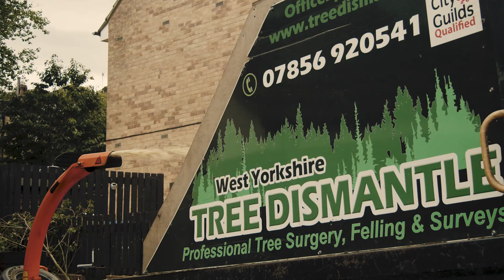Tree Dismantle West Yorkshire ( Tree Surgeons Bradford )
Tree Dismantle West Yorkshire, Tree Removal, Trimming Services Root And Stump Removal, Tree Surgeons Bradford.

Tree Dismantle based in Eccleshill, Bradford, West Yorkshire, is a family owned team of professional, fully Certified Arborists / Tree Surgeons. We offer tree services / tree work in both domestic and commercial areas throughout West Yorkshire, we offer all tree services, from tidying up that pesky tall conifer in the garden to removing the large Sycamore overhanging the house “no job too big n no job small” as we like to say.

Here at Tree-dismantle we take pride in offering a safe, highly professional, cost effective and tailored service for our clients. Our professional team of tree surgeons carry out tree works to the highest standards BS3998/BS3998 and we have full cover insurance

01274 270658 or 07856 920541